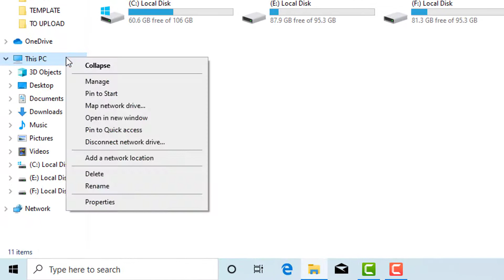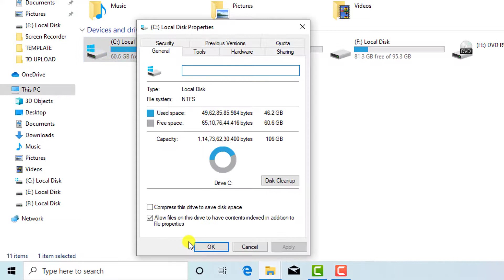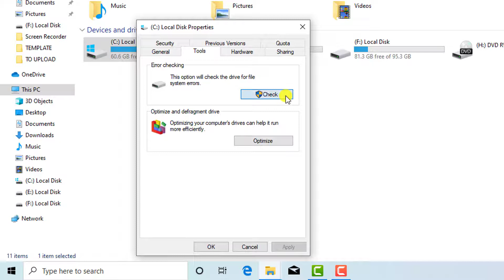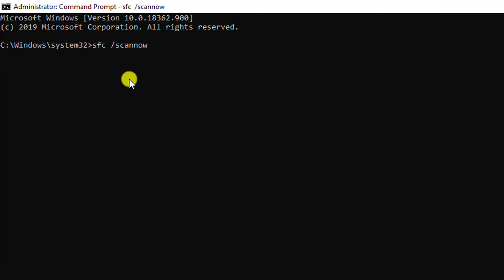Fix SYSTEM SCAN AT RAISED IRQL CAUGHT IMPROPER DRIVER UNLOAD Error in Windows 10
Thank You Everyone So Much For Watch My Video On " Fix SYSTEM SCAN AT RAISED IRQL CAUGHT IMPROPER DRIVER UNLOAD Error in Windows 10 ". I Hope This Was Useful And You Learned Something Interesting.

Hope " Fix SYSTEM SCAN AT RAISED IRQL CAUGHT IMPROPER DRIVER UNLOAD Error in Windows 10 " useful content.